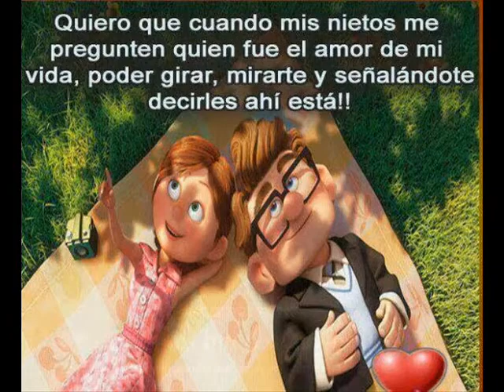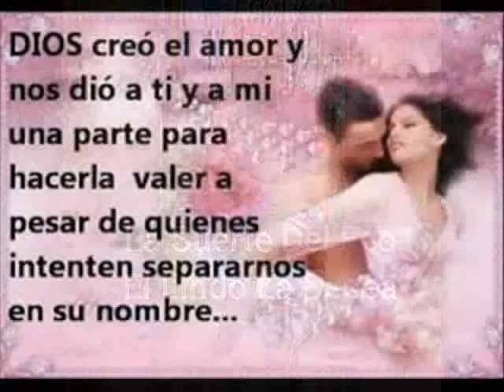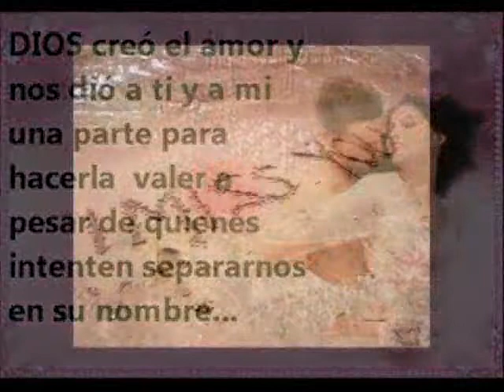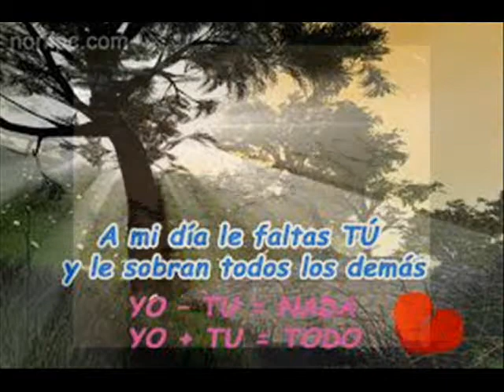si te vas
Una Historia Real qk En empeso como un juego y atravez del tiempo se fue convirtiendo en alqo real alqo qk no tubo presedente alqo magico con frutos de bendicion amor desvelo y devocion de ambas parte no tengo paralabra para expresar todo lo que siento bebah no tenemos un futuro escrito aun pero tratamos de hacer nuestro sueños realidad  te amoo bebah Braily&Marleny 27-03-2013